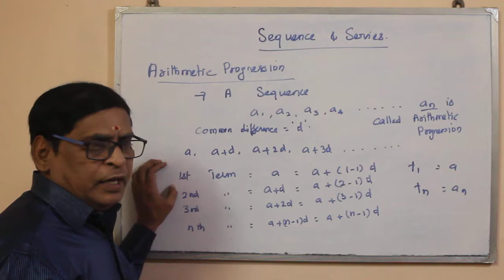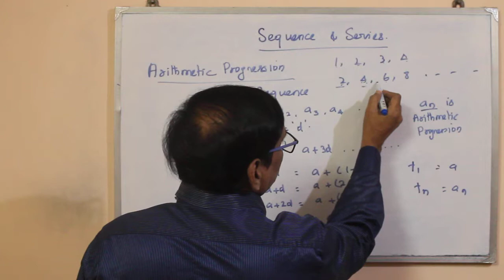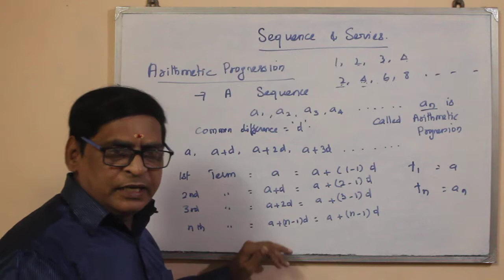# 1 ARITHMETIC PROGRESSION | CA FOUNDATION | VS ACADEMY |TAMIL | VELLORE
ARITHMETIC PROGRESSION | PART 1 | RELEASED | REMAINING PARTS TO BE UPLOADED SOON|